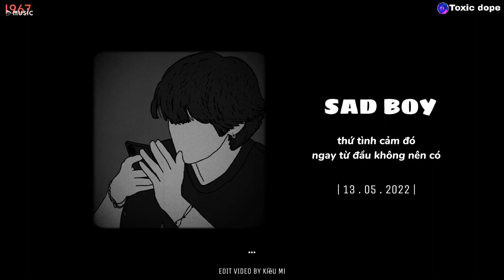◉ Playlist 89 ~ Giờ thì em ơi ta đã mất nhau rồi..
◉ Playlist: Giờ thì em ơi ta đã mất nhau rồi..

♬ TRACKLIST:
00:00 Phải chia tay thôi
03:51 Sẽ chẳng yêu người khác đâu
08:24 Em là nhất
13:30 Mùi hương
18:17 Yêu em thật low
21:43 Getcha love
26:56 Tình đầu
32:13 Em khác gì hoa
36:25 Someday
40:00 First date
43:08 Em là bình minh
46:49 Forget me now
51:44 Không yêu xin đừng nói
56:37 Em là thiên thần